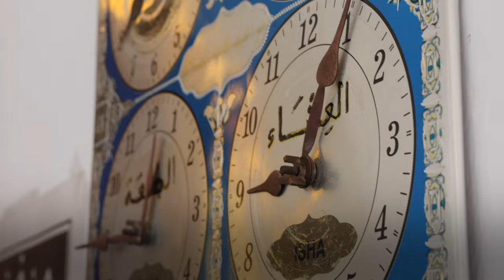“Islam Prohibits Hate of Jews” | Exclusive Interview With Ahmadi Muslim Leader in Israel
Do you know what Islam really teaches about the coexistence and acceptance of Jews?

In this exclusive interview with Ahmadi Muslim Leader in Israel, we uncover how Islam prohibits any hatred towards Jews. Don't miss this powerful video to discover the reality of interfaith harmony and acceptance in Islam! 🕌🤝